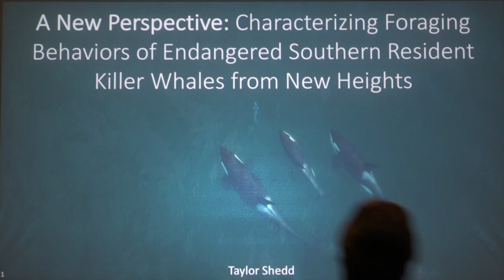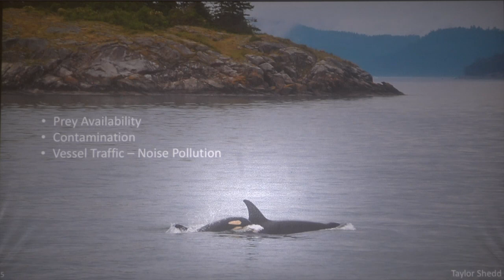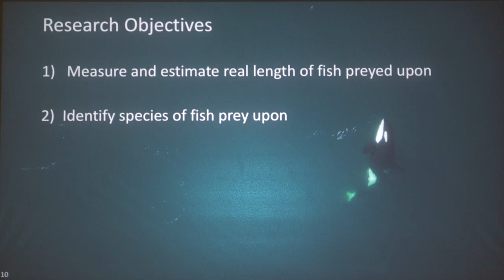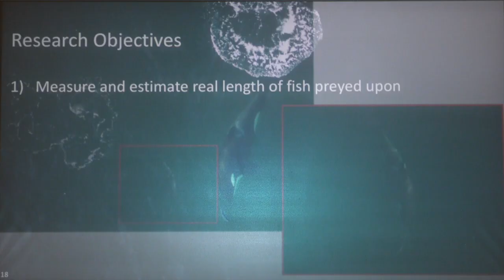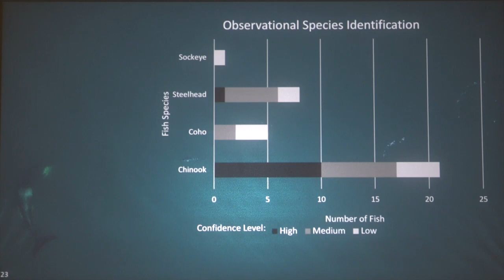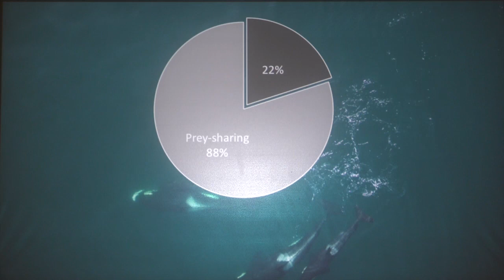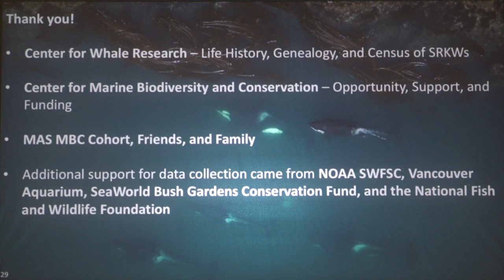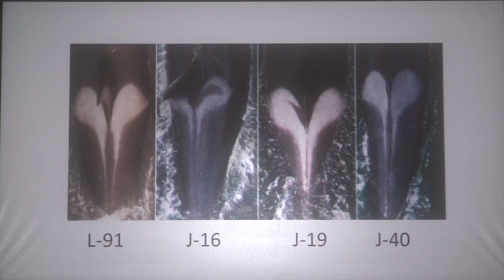Taylor Shedd - Capstone Presentation, '18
A New Perspective: Characterizing the Foraging Behavior of Endangered Southern Resident Killer Whales from New Heights